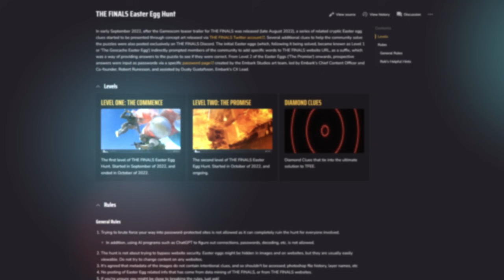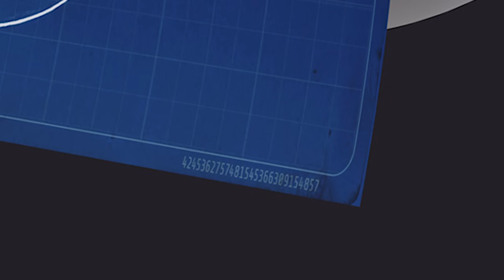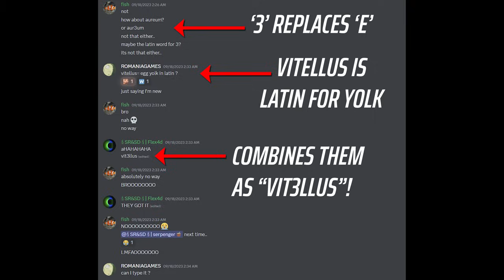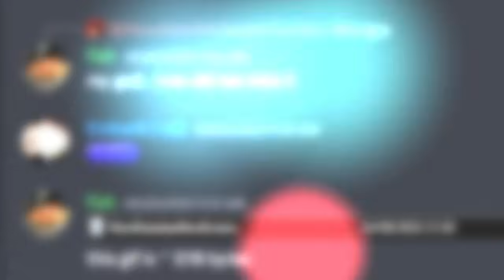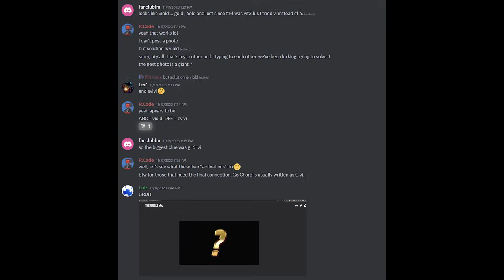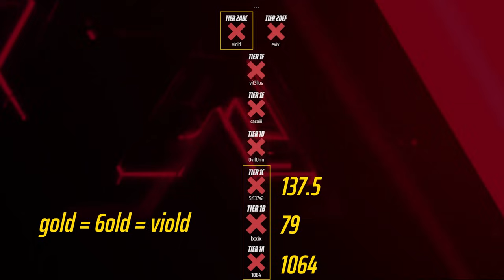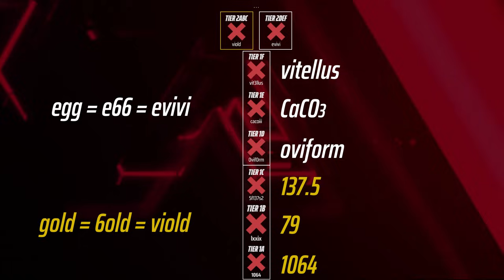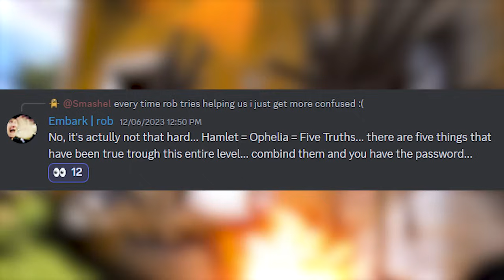THE FINALS Alternate Reality Game EASTER EGGS Update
How Tiers 1F and 2ABC and 2DEF of THE FINALS Alternate Reality Game Easter Egg puzzle were solved, and our currentl progress on Tier 3.

00:00 Intro and a change to these videos
2:48 Solving Tier 1F
6:46 Solving Tier 2ABC and 2DEF
10:34 Progress on Tier 3 - The Final Tier of Level 2!
12:46 Outro

Invite to the Duhtopia Discord (run by Duhmeister and where I hang out)

He is also on Apple Music and iTunes.

My voiceover was recorded using an Audix OM3 Dynamic microphone
With a Rode Windscreen
That is connected to my PC via a Focusrite Scarlett 2i2 2nd Generation USB Audio Interface